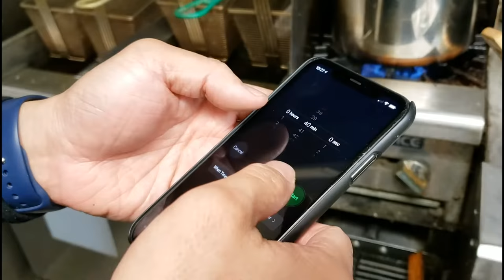Inside Chicago's Most Secret Tea Shop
Bubble tea, Boba Or Milk Tea as some of you may call it.. but Whats its like owning a tea shop?.. OWNER AND BARISTA PETER LI takes us for his first Pop-up style Tea shop in the Chicago's Little Italy
1311 W Taylor St, Chicago, IL 60607

In case you didn't know..cost in making these videos can add up over time.. I gladly take donations.. All funds goes back into creating newer and better content for your viewing pleasure.. Anything helps!

Black Panda Merchandise

Design 1

►DESIGN 2

/hungry-black-panda-exclusive-short-sleeve-unisex-t-shirt/